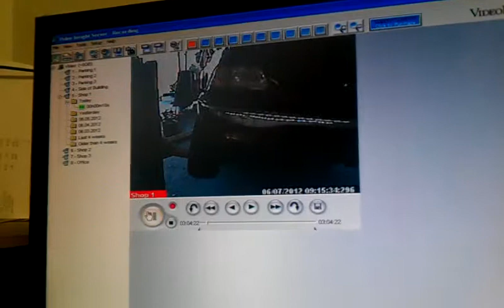car falling off lift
over loaded truck falls backwards off lift